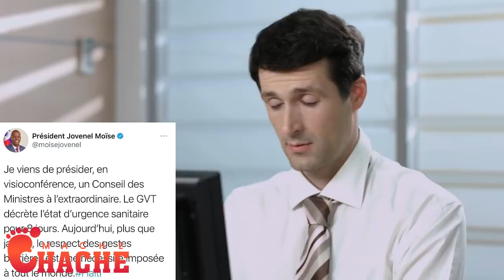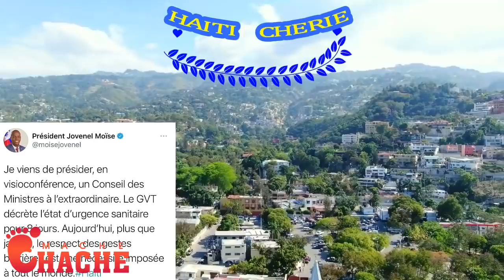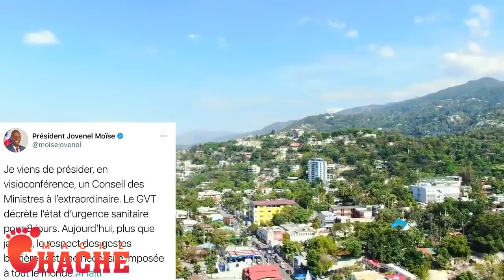Sezisman pirèd gad kote yon chèf bandi al fè yon senp ti erè lapolis tou videl atè